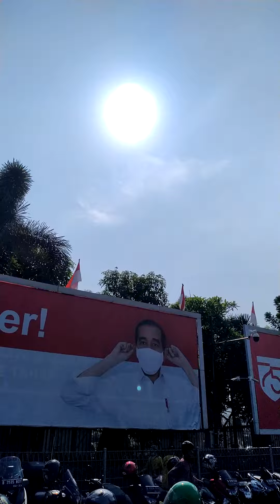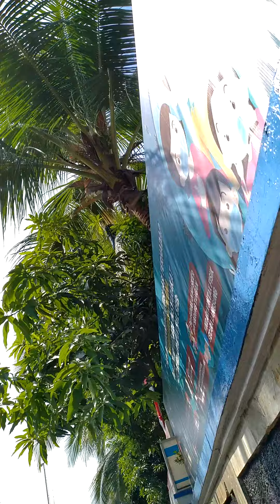AlhamdulilLaH,..RevO F1~HondA/KudA BesI KU,LagI DalaM ProseS BPKB BarU~BBNll,JkPuS~TgrnG,.